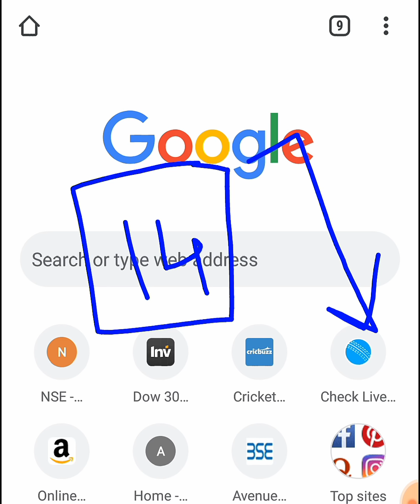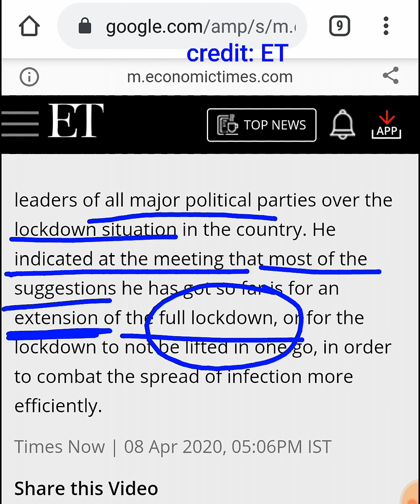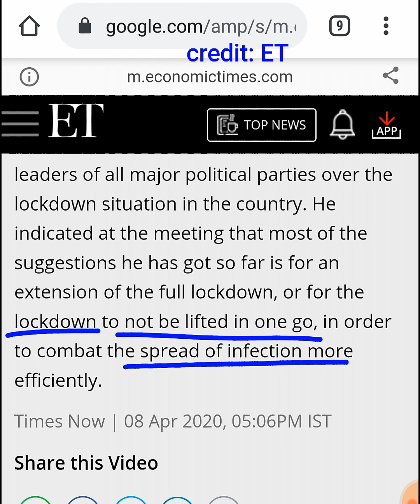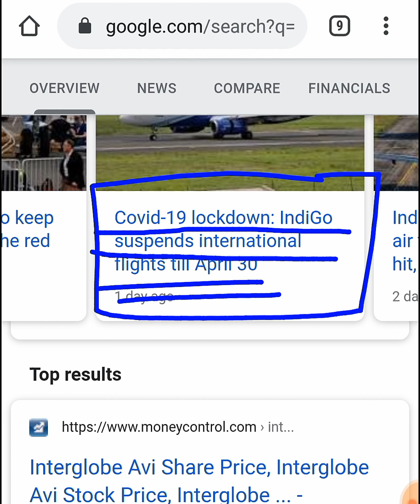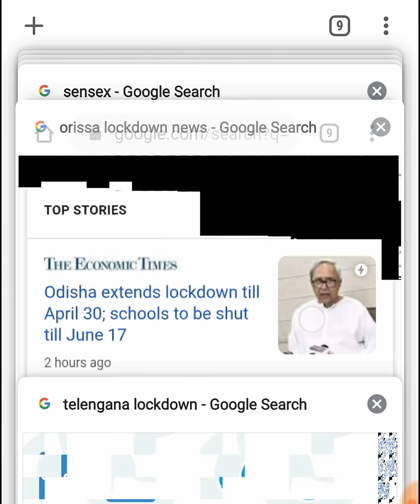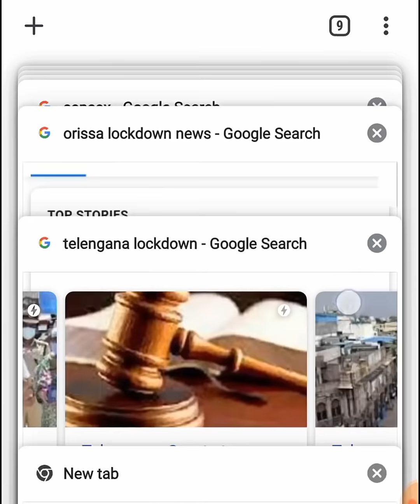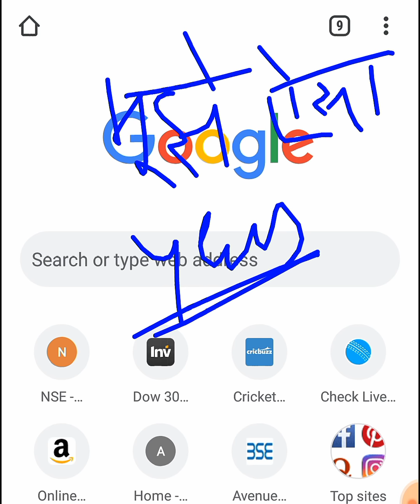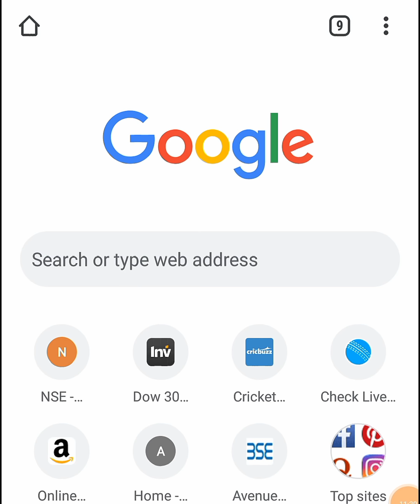Lock down 30 April तक बढ़ेगा ??? Stock Market CRASHED होगा ??? by smkc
STOCK MARKET CLASSES ( FREEEE videos )

Thank u :)

thank u :)